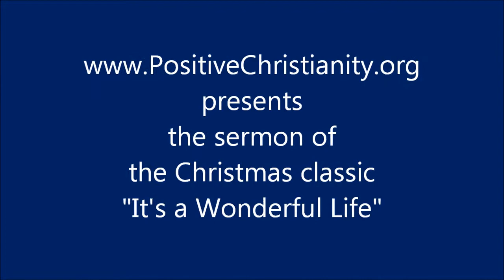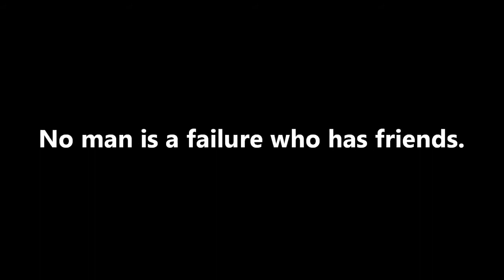MESSAGE - "It's a Wonderful Life"